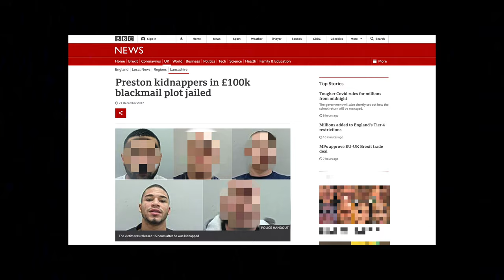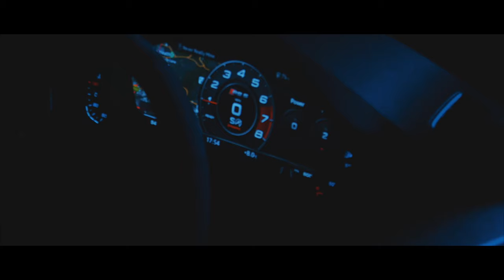Django Jay - Phone [Music Video] | Link Up TV